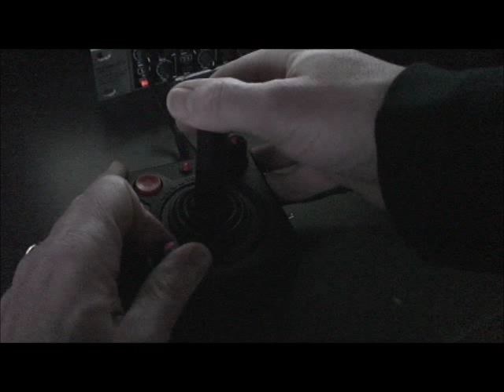Atari Punk Console, Joystick Controller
Latest APC.  Standard controls, but with the added feature of the joystick positions (4) and the red button to add and alter the sound.